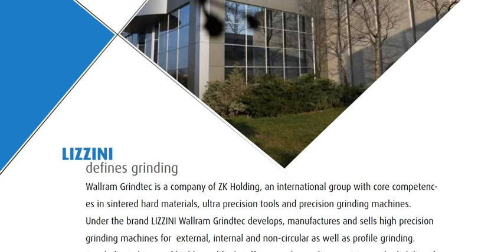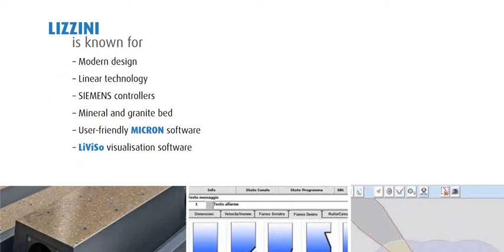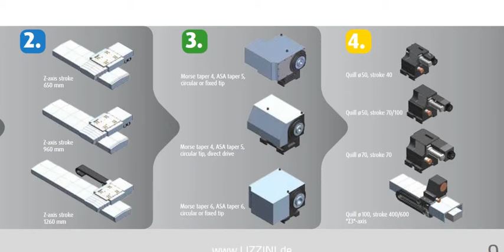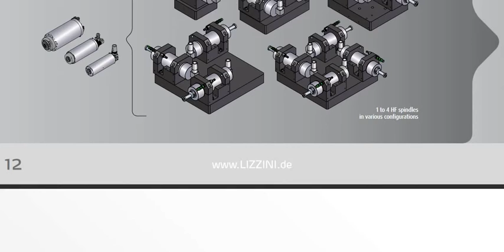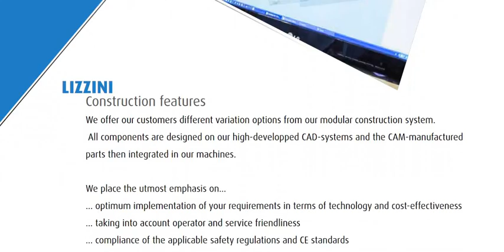LIZZINI EXTERNAL AND INTERNAL GRINDING MACHINES (CNC Machine Tools)